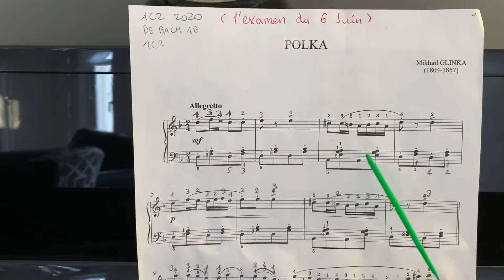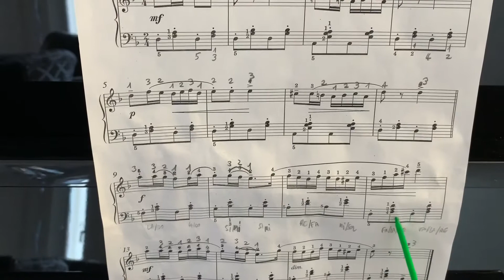23 mars 2020